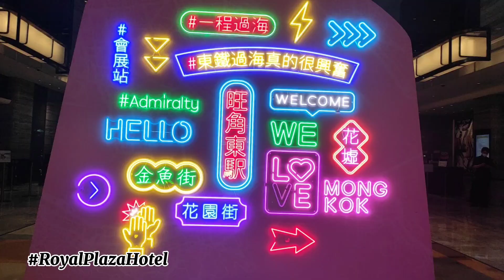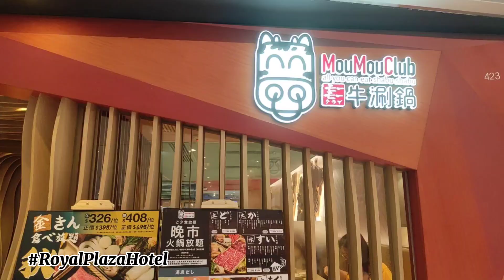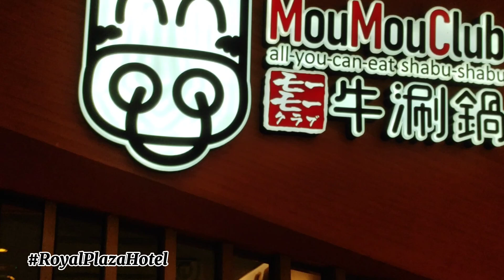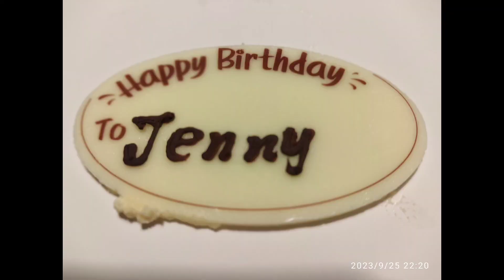My Birthday Celebration With my Employer (Royal Plaza Hotel)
👉 To my employer, thank you very much for celebrating my birthday. I am so happy...